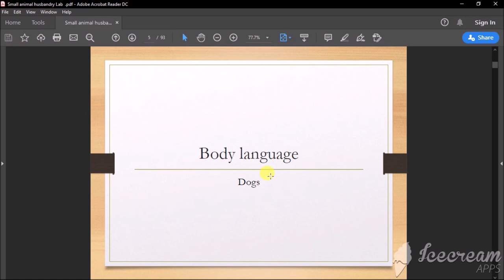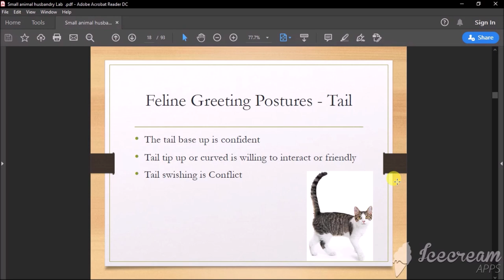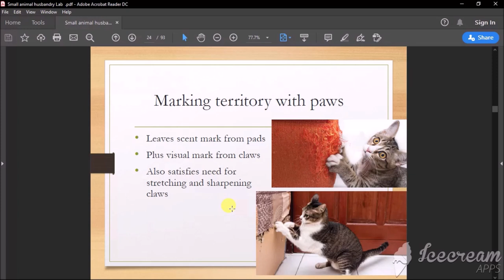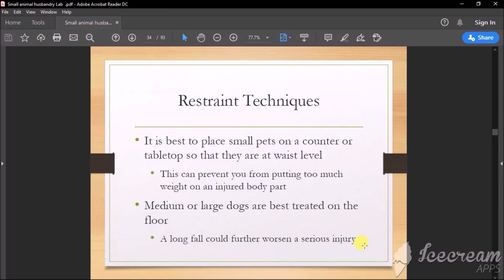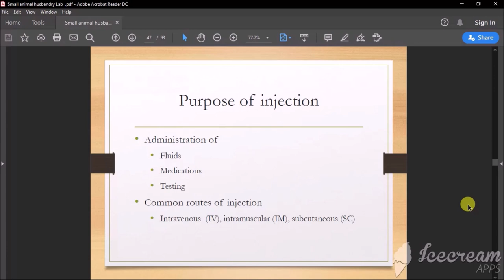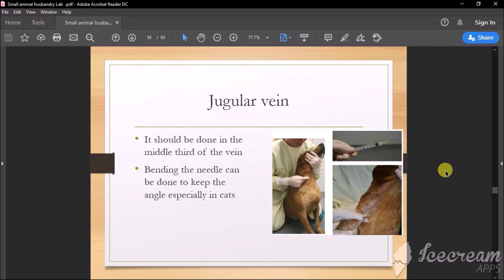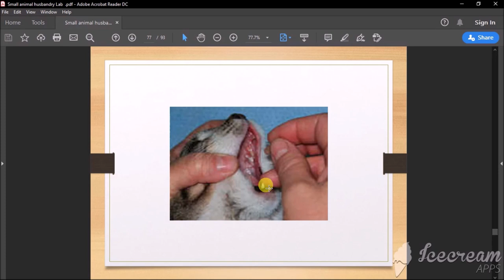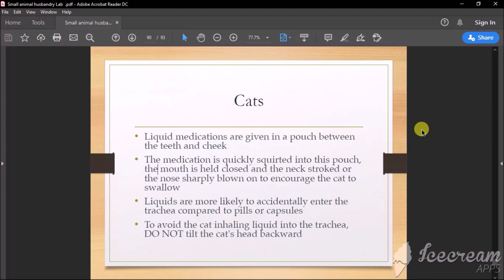Cats & Dogs Lab - HUSBANDRY LAB